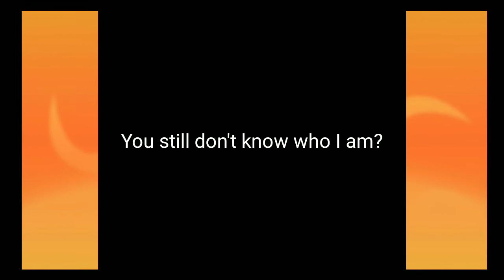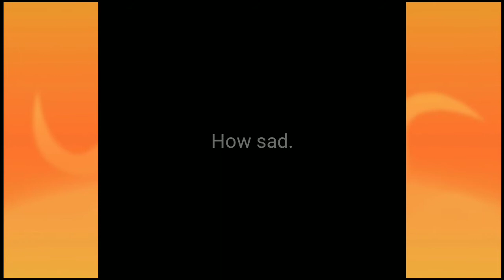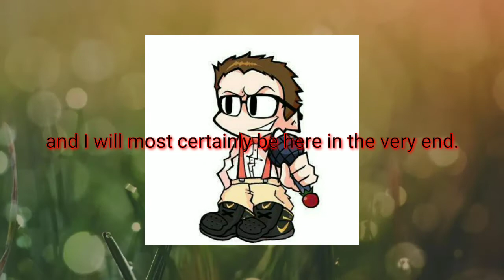DJ BIZ VS DABABY: RAP BATTLE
Fresh - Friday Night Funkin
Artwork created by @KooKooPiggy on Instagram